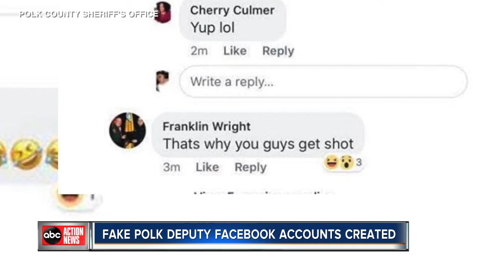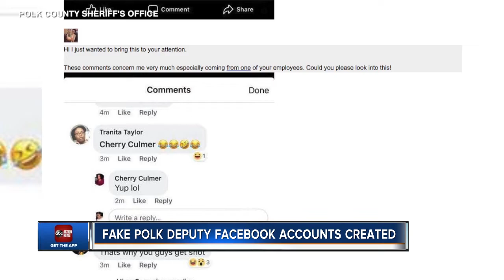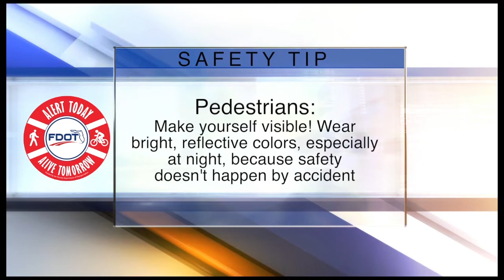ABC Action News Latest Headlines | October 4, 10am